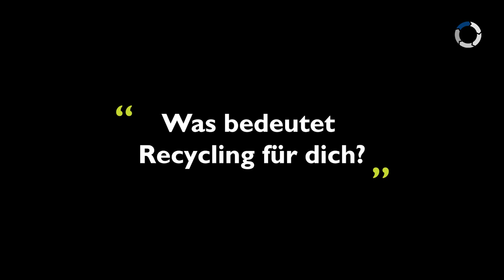sehag inside - Was bedeutet Recycling für dich?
Die Video-Serie «sehag inside» nimmt Sie mit durch unser Unternehmen. Erleben Sie verschiedene Mitarbeitende an ihren jeweiligen Arbeitsplätzen und lernen Sie uns auf lockere Art und Weise kennen. Wir sind die sehag-Gruppe.